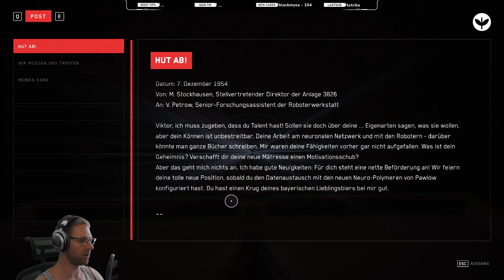GEWALTige Kunst ✪ ATOMIC HEART #53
✌ Kauft euch das Spiel bei Amazon & unterstützt mich damit durch das IG-Partnerprogramm (der Preis ändert sich für euch nicht):